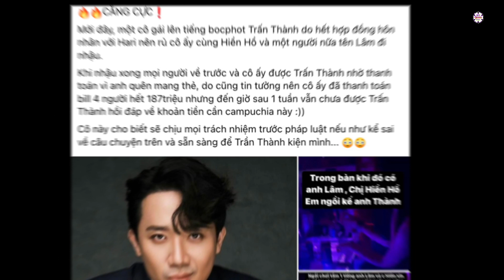Rộ ảnh Trấn Thành gặp trực tiếp phía người tố nợ nần, netizen phát hiện điểm bất thường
Giữa loạt ồn ào bao vây, những hình ảnh được cho là Trấn Thành gặp phía người tố nợ nần được chia sẻ rầm rộ.